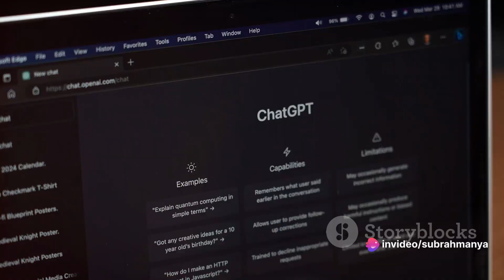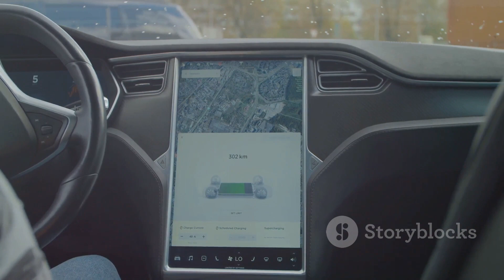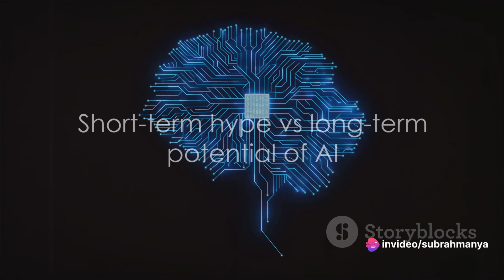AI - The New Frontier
Artificial Intelligence (AI) has become a catch-all phrase for programmes that carry out complicated operations that formerly required human input, such playing chess or corresponding with clients online. Deep learning and machine learning (ML) are two of the subfields that are frequently used interchangeably with the term.